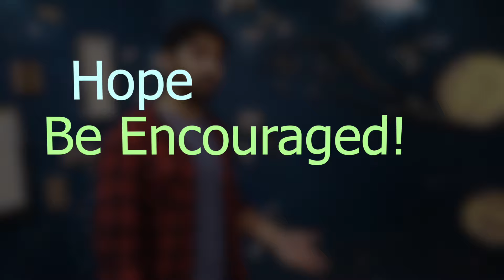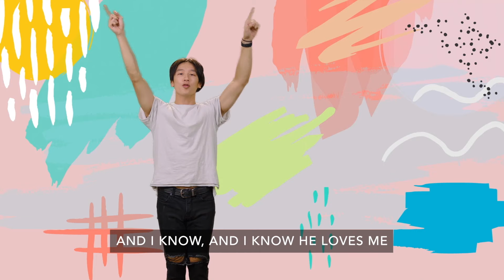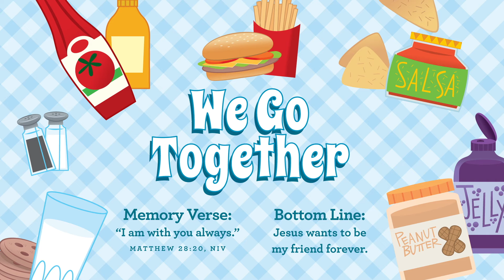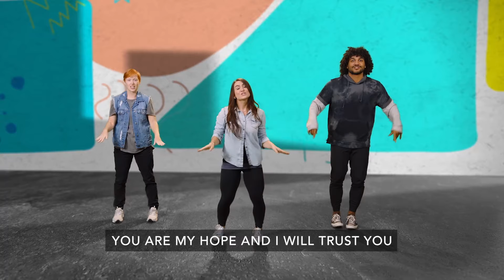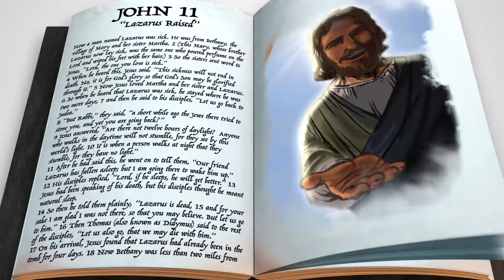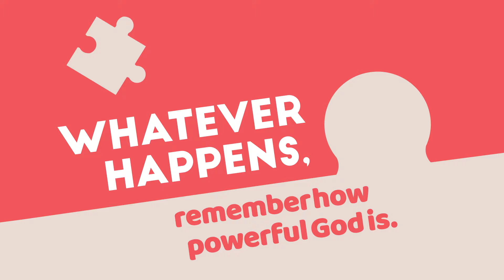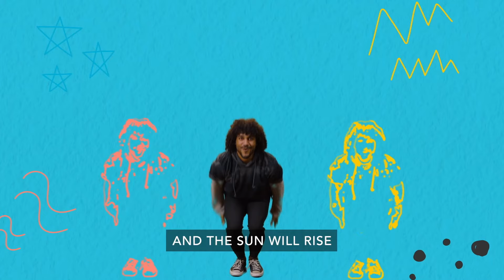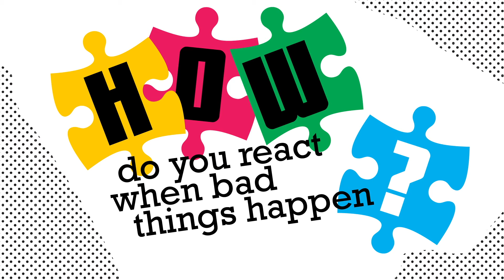4•3•2022 Foothills Church Children's Ministry Video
First Look: 2:00
252 Basic Kids: 13:09
           PreTeen: 30:50